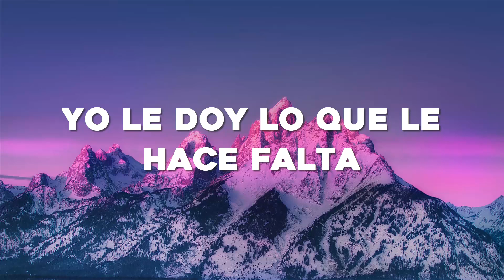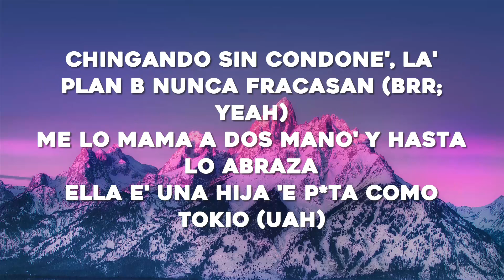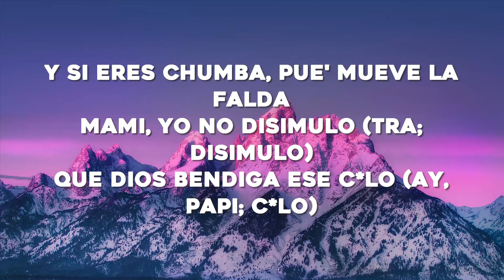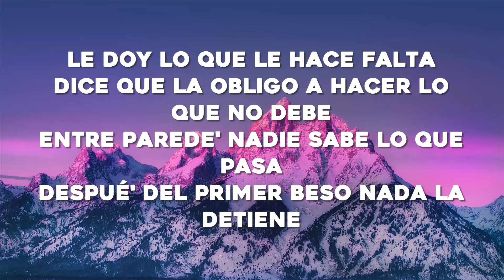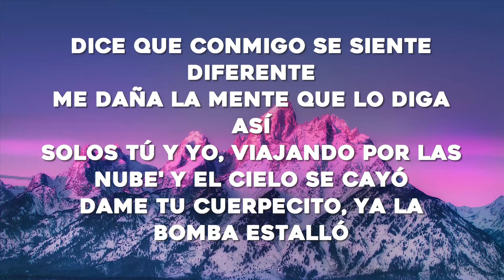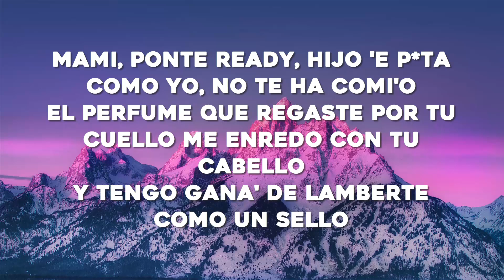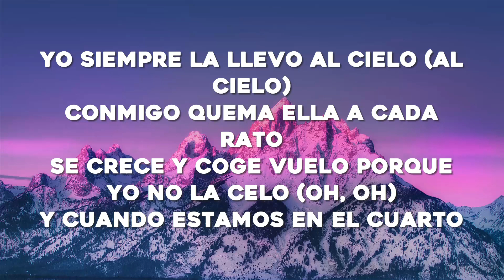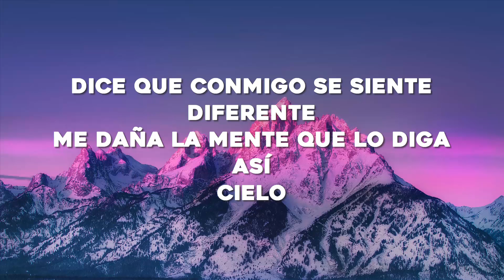Chencho Corleone, Chris Jedi, Anuel AA , Ñengo Flow - La Llevo Al Cielo (Letra/Lyrics)